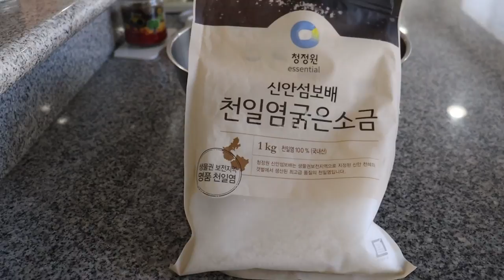Easy Homemade Kimchi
Today, I show you how to make kimchi at home with no hassle and little wait time. Please turn on captions! I lost my audio so there is no recording of my voice. Thanks!

List of ingredients:
2 large mixing bowls
1 Napa cabbage
6-8 cloves of garlic minced
1/2-1 cup of coarse sea salt
2 tablespoons of salted shrimp
2-4 tablespoons of anchovy fish sauce
2-4 tablespoons of sand lance fish sauce
1/2-1 cup of red chili pepper flakes

Instructions:
-cut cabbage into four pieces and then into squares
-wash thoroughly to remove dirt and insects
-add sea salt and massage into cabbage
-wait for cabbage to become wilted/soft (takes about 2 hours)
-after cabbage is ready(soft) you may drain any excess water and rinse cabbage if you do not want it to be too salty
-add minced garlic, salted shrimp, anchovy sauce, sand lance sauce, red chili pepper flakes and mix all together thoroughly.

All done! Place into a good sized container and you may leave it out over night or a day if you want it to ferment faster and become sour. If not, place into fridge and it's ready to eat. Over a couple weeks it will become more fishy/sour and you may use it for Kimchi soup!

Below are links of where to find ingredients if you do not have a local Hmart or other Korean grocery store near you.

Anchovy Sauce

Coarse Sea Salt

Red Chili Pepper Flakes